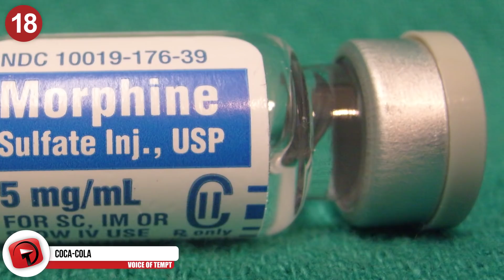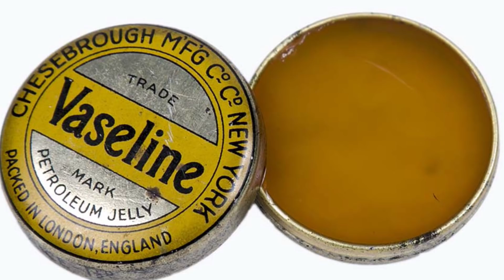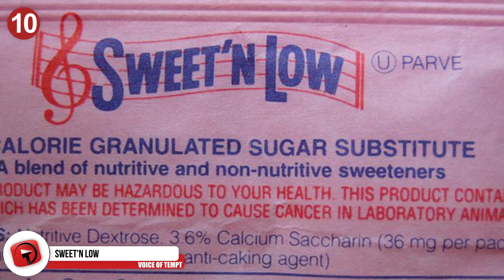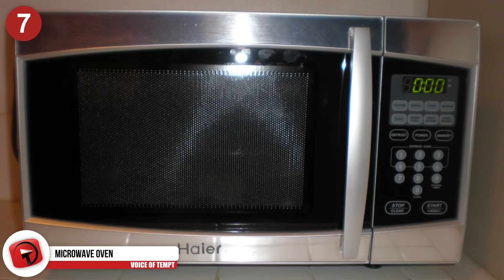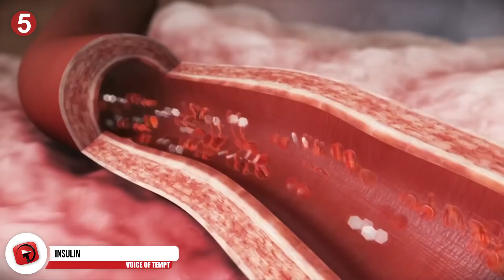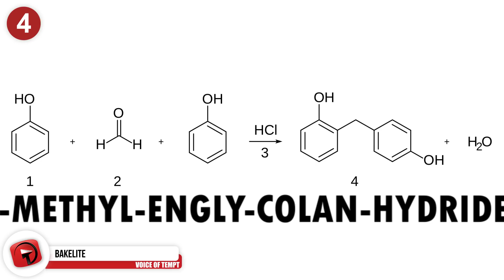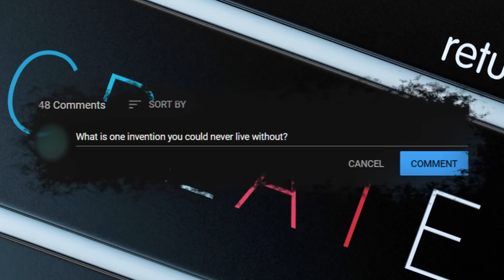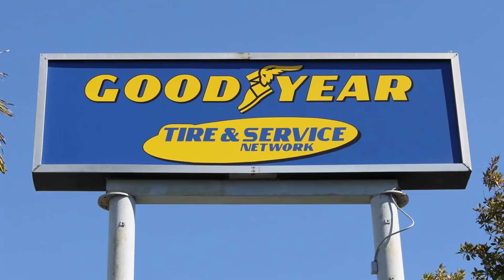Incredible Accidental Discoveries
Sometimes, the most significant discoveries happened because someone set a goal for themselves and achieved it. Other times, those discoveries didn’t happen on purpose! Take a look at all the things on our list and try to think of how different the world would be if those accidents didn’t happen!

6. Penicillin
The term penicillin refers to a group of antibiotics that combat bacterial infections. It was the first medication to prove useful in fighting infections caused by bacterias like streptococci (strep-to-cocky) or staphylococci (staff-low-cock-eye) . Scottish scientist and professor of bacteriology, Sir Alexander Fleming, discovered penicillin in 1928. Fleming noticed that one of his Petri dishes with the staphylococcus bacteria grew mold. From this mold, he found a strain of penicillin that stopped bacterial growth in its tracks. By 1942, medical experts were using penicillin to treat infections. Had Fleming immediately destroyed or cleaned those dishes, the world may not have ever found penicillin.

5. Insulin
The pancreas naturally produces insulin to let your body use sugars from carbs for energy. Insulin keeps your blood sugar stable, preventing your body from experiencing hypoglycemia or hyperglycemia. When someone has a condition like Type 1 diabetes, it means their body cannot make insulin because the cells in their pancreas are either damaged or destroyed. In these cases, they need insulin injections. The discovery of insulin came after doctors Josef von Meering and Oskar Min-kow-ski removed the pancreas of a healthy dog to study how the pancreas affects digestion. Days later, they noted that flies were swarming around the dog’s urine. They realized that the urine was full of sugar and that they had given the dog diabetes. During the 1920s, researchers at the University of Toronto figured out a way to isolate pancreatic secretion or insulin.

4. Bakelite
The scientific term for bakelite is poly-oxy-benzyl-methyl-engly-colan-hydride. No wonder most people refer to it as bakelite! It was the first plastic to made from synthetic components. Bakelite is known to be heat-resistant and used to create a variety of different things like toys, firearms, jewelry, kitchenware, and more. It was first patented in 1909, two years after Belgian-American chemist Leo Bake-eland developed it. Back in 1907, Baekeland sought to find an alternative to insulate wire that did not involve shellac, derived from the poop of Asian beetles. While he experimented, he just so happened to create bakelite.

3. Radioactivity
  X-Rays were discovered in 1895. A year later, French engineer Antwan Henri Beckarelle began investigating if there was a connection between x-rays and the natural property of certain substances that emit light called phosphorescence. (FOSS-FOR-ESSENCE) Becquerel took photographic plates and combined them with uranium salts to see if he could absorb x-ray energy from the sun. However, the day Becquerel tried, the sky was overcast. Still, he went ahead and developed the plates to find that the uranium emitted radioactive rays--leading to the discovery of radioactivity. Becquerel received the Nobel Prize in Physics in 1903. Information from his experiment eventually led to the creation of radioactive devices.

2. Teflon
American chemical company, Chem-ours (a spin-off of DuPont) owns the brand name of Teflon. We see Teflon most commonly used in cookware so that your food doesn’t stick to the pan. This coating is also known as poly-tetra-fluoro-ethylene or PTFE. Chemist Roy Plunk-itt created PFTE after leaving a canister of what was supposed to be gas in a refrigeration chamber. Upon his return, he found that the canister was not full of gas but that it was full of small white flakes. He shrugged his shoulders and decided to work with what he had! The substance had an extremely high melting point, making it a perfect lubricant to use in the military and the kitchen!

1...